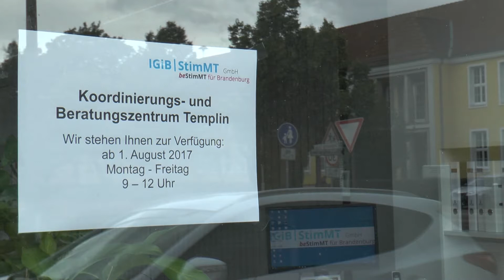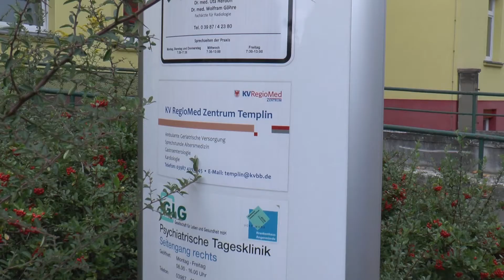Bundesgesundheitsminister Gröhe in Templin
Viele lobende Worte fand Bundesgesundheitsminister Hermann Gröhe bei seinem Besuch des vom Innovationsfonds mit rund 14,5 Millionen Euro geförderten Projektes IGiB-STimMT in Templin am 7. September. Er sehe hier eine bestmögliche Vernetzung von ambulant und stationär tätigen Ärzten. Zudem würden besondere Bedarfe, etwa in der palliativmedizinischen Versorgung, zielgerecht berücksichtigt und die Digitalisierung als Instrument für eine gute Vernetzung genutzt.
Die KVBB hat das Projekt mitinitiiert und ist Konsortialpartner.